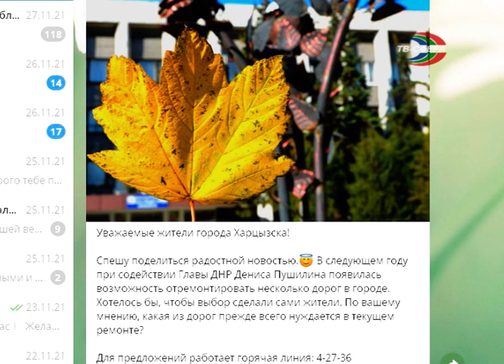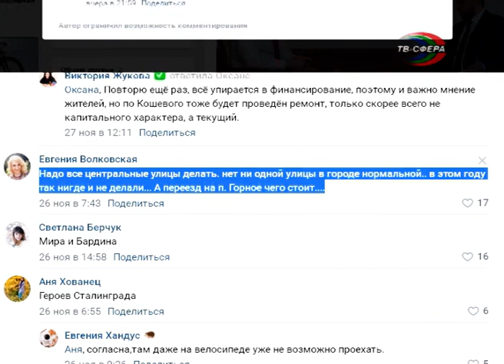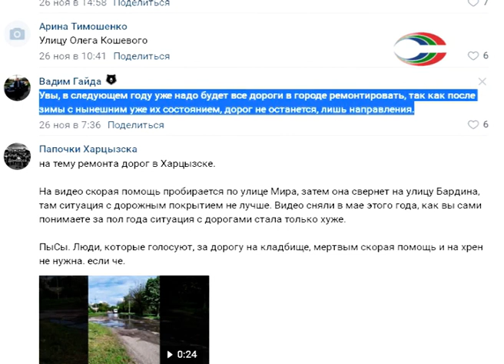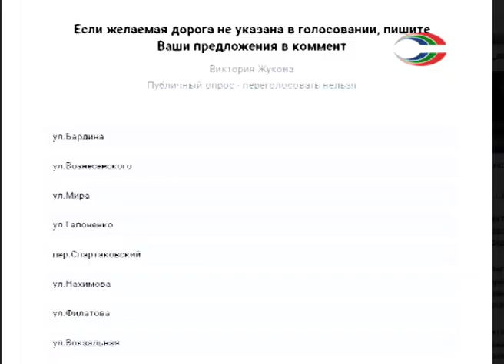Какую дорогу асфальтировать?